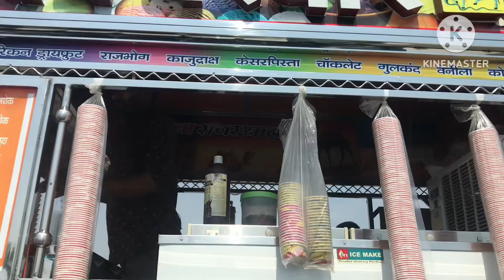Bengali vlog # চন্ডীগর থেকে হঠাৎ দিল্লী কেন যেতে হল॥